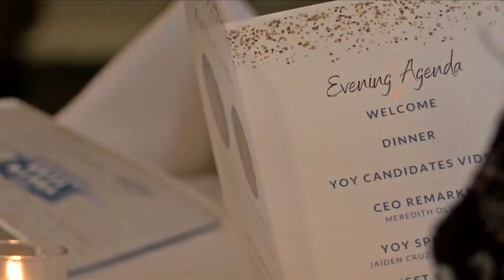2024 Youth Of The Year Banquet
2024 Youth Of The Year Banquet